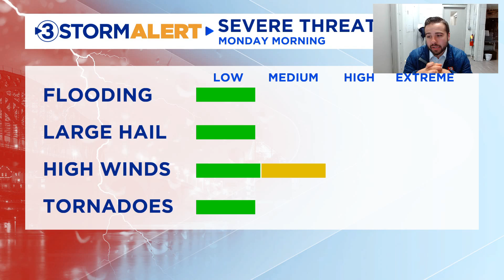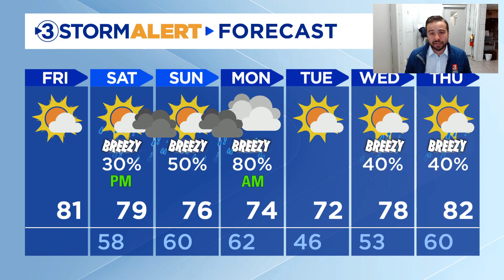Tracking poor air quality today and the chance for severe weather early next week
We are waking up to poor air quality due to smoke from several prescribed burns and brush fires to our south. The air quality will remain in the poor range for much of the day, so limiting time outdoors will be a good idea. Low relative humidity and gusts up to 20 mph will lead to an elevated fire danger this afternoon. Highs will top out around 80 degrees.

Unsettled weather will return to the Tennessee Valley this weekend as multiple rounds of rain and storms move in from the west. The first round of rain will arrive Saturday night into Sunday morning. The severe threat looks low through Sunday morning, but a few rumbles of thunder will be possible. The next round of storms will come through Monday morning between 2-8 AM. Damaging wind gusts will be the primary threat, but an isolated tornado cannot be ruled out. Storm chances will end quickly on Monday morning as stable air moves in behind the cold front.

Next week will remain active with additional storm chances and spring-like temperatures persisting.